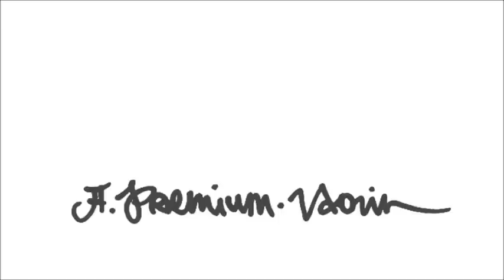Видимое очертание 2 / Visible outline 2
- « Обзор с крыши лучше чем с земли. С земли - лучшее, что можно изобразить, с точки зрения обозревателя, — Крыши. Увидеть живое прикосновение зодчих и современных архитекторов, оставленных в пространстве и времени
цель проекта Александра ПРЕМИУМ Вдовина.
А.ПРЕМИУМ Вдовин, 2015